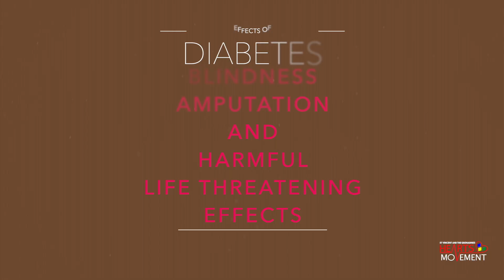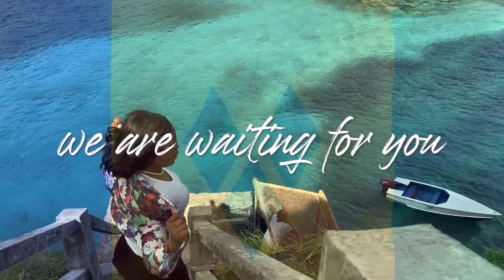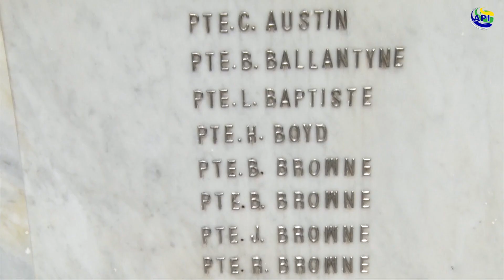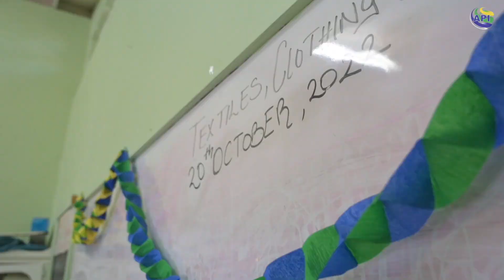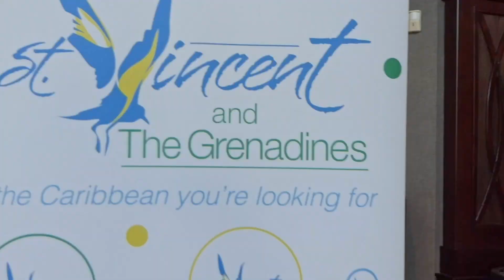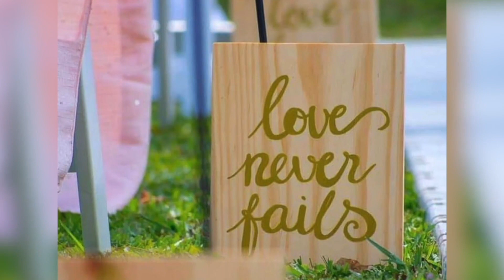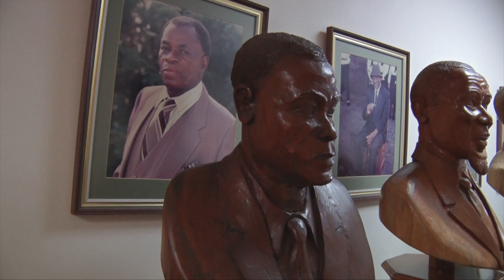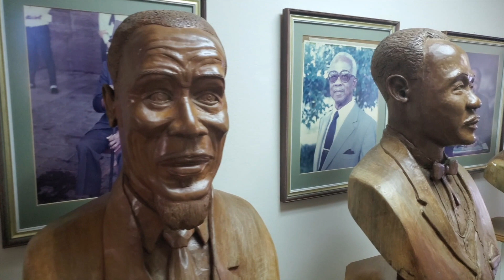Inside Story 22nd October 2022